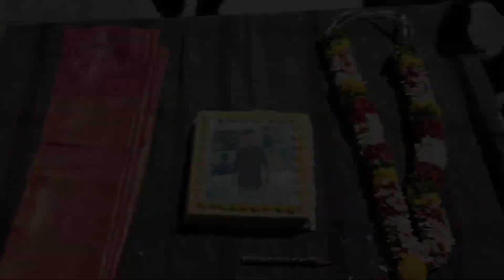Director Birthday Celebrations 🔥🔥🎉🎂🎂birthday